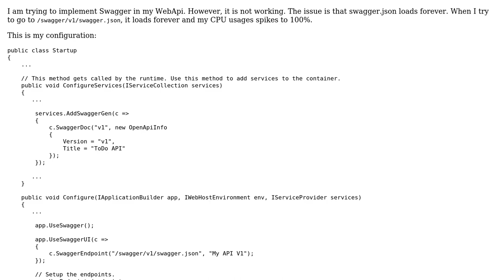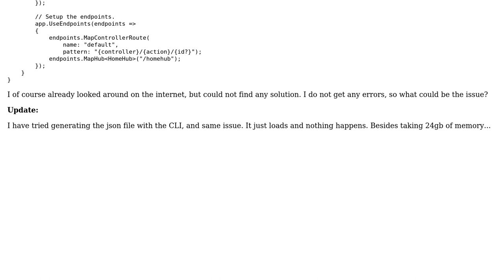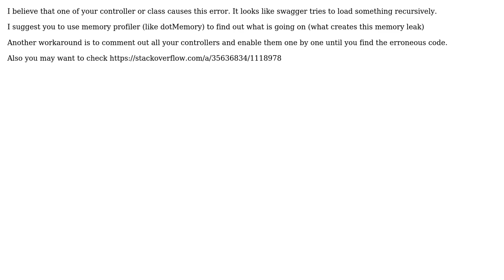.NET Core 3.1 - Swagger not loadig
With thanks & praise to God, and with thanks to the many people who have made this project possible! | Content (except music & images) licensed under CC BY-SA | Music | Images & others | With thanks to user Luuk Wuijster user Dervis Kayimbasioglu and the Stack Exchange Network Trademarks are property of their respective owners. You are responsible for your own actions.